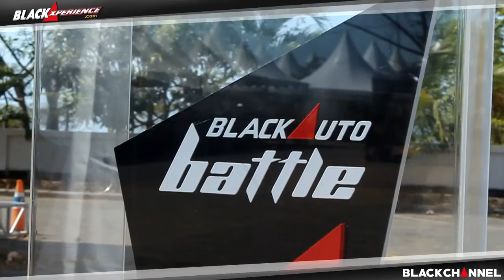Highlight @ BlackAuto Battle Makassar 2015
BlackAuto Battle Makassar 2015 @ Lapangan Parkir Trans Studio Makassar - 19 September 2015